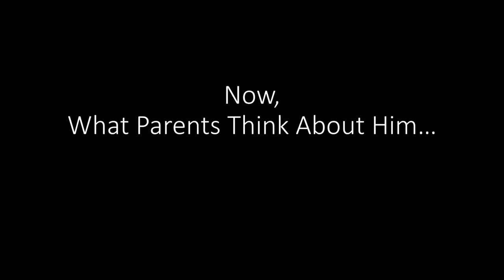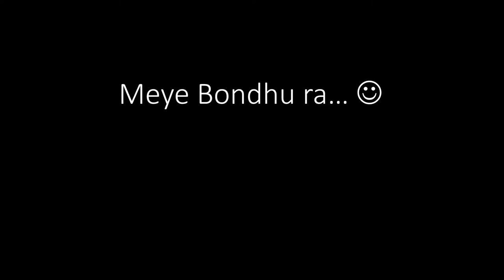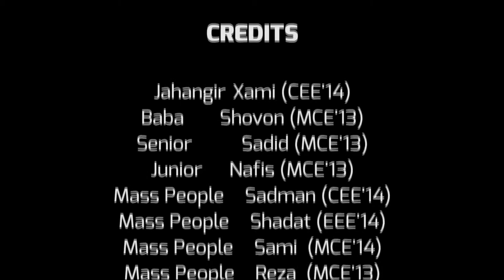IUTPS | Drama | IUT | Life of a Photographer | IUTPS Freshers 16